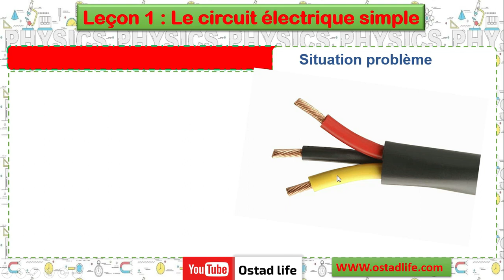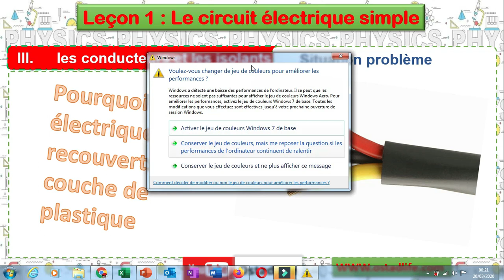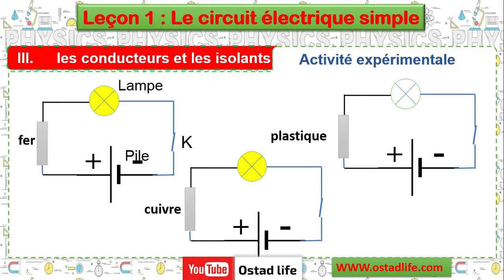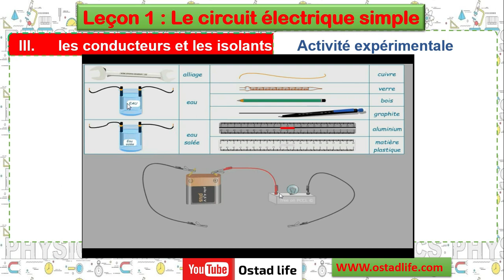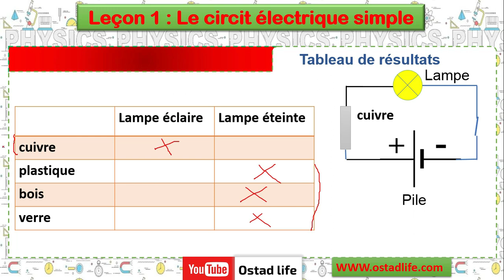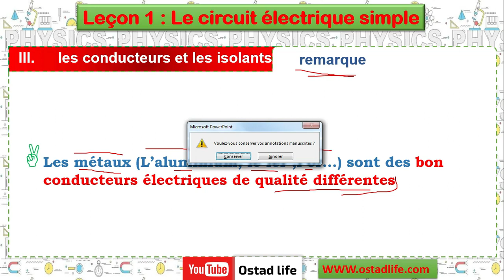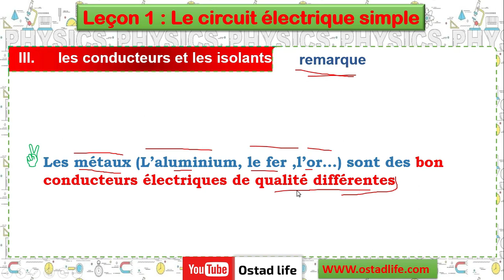le circuit électrique simple:partie 2 les conducteurs et les isolants de première année du collège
السلام عليكم
le circuit Electrique simple partie 1:
لتحميل الدرس من هنا :
لزيارة موقعنا على الانتيرنيت :
للانضمام الى صفحتنا على الفيسبوك : ostadlife
الدورة الثانية